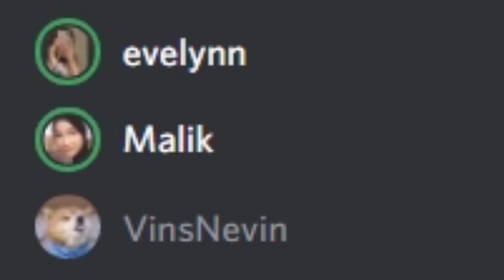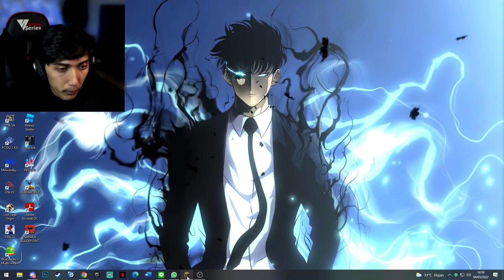Disini Gua Muntah Karena Ini Prank Paling Parah! *HUEEEKK*